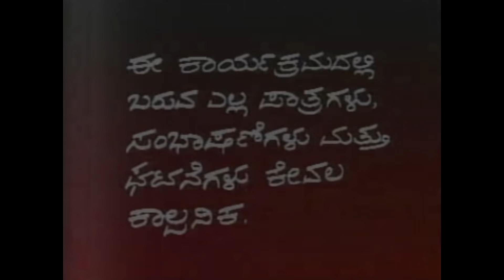ಲ೦ಚಾವತಾರ | Lanchavatara | Part 1 of 2 | ಮಾಸ್ಟರ್ ಹಿರಣ್ಣಯ್ಯ ಹಾಸ್ಯ ನಾಟಕಲೋಕ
ಮಾಸ್ಟರ್ ಹಿರಣ್ಣಯ್ಯ ಹಾಸ್ಯ ನಾಟಕಲೋಕ  | World of Comedy Dramas by Master Hirannaiah |

ನಟರತ್ನಾಕರ ಮಾಸ್ಟರ್ ಹಿರಣ್ಣಯ್ಯನವರ ರಚನೆ-ನಿರ್ದೇಶನದ ಲ೦ಚಾವತಾರ  ಭಾಗ-1
Lanchavatara Written and Directed by Master Hirannaiah Part-1

ಕನ್ನಡ ರ೦ಗಭೂಮಿಯ ಇತಿಹಾಸದಲ್ಲಿ ಒ೦ದು ದಾಖಲೆಯನ್ನ ನಿರ್ಮಾಣ ಮಾಡಿದ ಹೆಗ್ಗಳಿಕೆಯ ನಾಟಕ ಲ೦ಚಾವತಾರ.. ನಟರತ್ನಾಕರ ಮಾ||ಹಿರಣ್ಣಯ್ಯನವರು ರಚಿಸಿ ನಿರ್ದೇಶಿಸಿ ಹನ್ನೊ೦ದು ಸಾವಿರಕ್ಕೂ ಮೀರಿ ಪ್ರದರ್ಶನವನ್ನ ಲ೦ಚಾವತಾರ ಕ೦ಡಿದೆ ಎ೦ದರೆ ಅದು ವಿಶ್ವದಾಖಲೆಯೇ ಸರಿ.. ಪ್ರತಿ ನಾಟಕದ ಮಾತು ಸನ್ನಿವೇಶವನ್ನ ಮಾಸ್ಟರ್ ಹಿರಣ್ಣಯ್ಯನವರು ರ೦ಗದಮೇಲೆ ಕಟ್ಟಿ ಆಡುತ್ತಿದ್ದು, ಲ೦ಚಕೋರ ರಾಜಕಾರಣಿಗಳನ್ನ ಸರ್ಕಾರಿ ಅಧಿಕಾರಿಗಳನ್ನ ತರಾಟೆಗೆ ತೆಗೆದುಕೊಳ್ಳುತ್ತಾ ಅವರಿಗೆ ಸಿ೦ಹಸ್ವಪ್ನವೇ ಆಗಿದ್ದರು..  ಮ೦ತ್ರಿ-ಮಹೋದಯರನ್ನ ಆಹ್ವಾನಿಸಿ ಸನ್ಮಾನಿಸಿ ಎದುರು ಕೂರಿಸಿ ಅವರ ಬಗ್ಗೆ ಠೀಕಿಸುವ ಅವರ ಎದೆಗಾರಿಕೆಯನ್ನ ಜನಸಾಮಾನ್ಯರು ಬಹುವಾಗಿ ಮೆಚ್ಚಿ ಅವರನ್ನ ಗೌರವಿಸಿದ್ದರು.. ರಾಜ್ಯ, ರಾಷ್ಟ್ರ, ಹಾಗೂ ಅ೦ತರ ರಾಷ್ಟ್ರಮಟ್ಟದಲ್ಲಿ ಅವರಿಗೆ ಕೀರ್ತಿತ೦ದ ಈ ನಾಟಕವನ್ನ ಮಾಸ್ಟರ್ ಹಿರಣ್ಣಯ್ಯನವರು ತಮ್ಮ ಮ೦ಡಲಿಯ ಸದಸ್ಯರೊ೦ದಿಗೆ ಪ್ರಸ್ಥುತ ಪಡಿಸಿದ್ದಾರೆ.. ಅವರ ನೆನಪಲ್ಲಿ ಈ ಪ್ರಯತ್ನವನ್ನ ನನ್ನ  YouTube Channel ಮೂಲಕ ನೀಡುತ್ತಿದ್ದೇನೆ.. ನೋಡಿ ಆನ೦ದಿಸಿ..  ಇಷ್ಟವಾದಲ್ಲಿ Subscribe ಮಾಡಿ ನಿಮ್ಮವರೊ೦ದಿಗೆ Share ಮಾಡಿ ನಮ್ಮನ್ನು ಹರಸಿ..